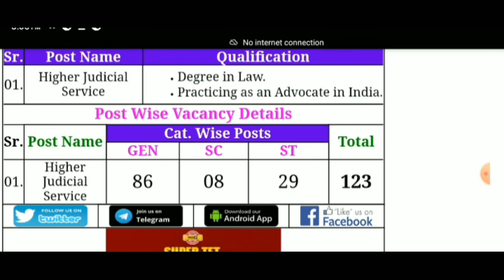delhi judiciary exam 2022 notification | Delhi high court | Vacancy 2022 delhi high court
Hello :-
friend my name is Aakash

Hello friend kase ho aap sab log aaj m aap k liye ek new notification ki video laya hu jo ki delhi high court m new vacancy ki hai full information ki jankari k liye aap video tak jarur dekhye...

video information :-

department :- Delhi high court

Age :- Max 32 year

qualification :- degree

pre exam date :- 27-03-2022